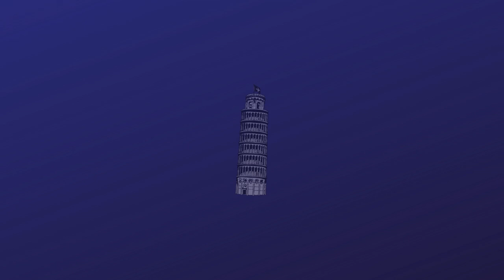Melhores produtos do ano de 2023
Vídeos todas as quartas-feiras
♚♥ Apoie o canal: CURTA e COMPARTILHE!

♚♥ Obrigada por seguir e assistir!